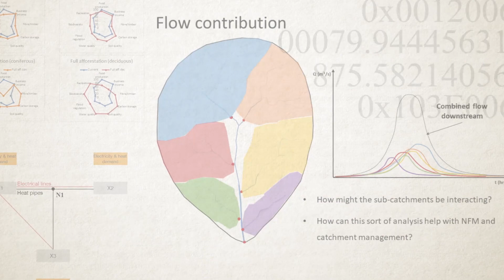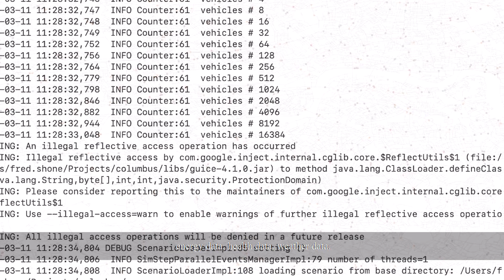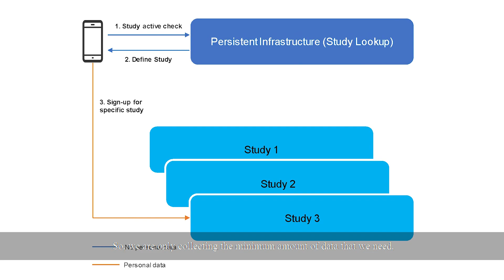Arup Research: Urban Transport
Rapid population growth and urbanisation are increasing pressure on urban transport systems. Arup is researching the potential impact of autonomous vehicles in cities and using agent-based modelling to simulate urban transport systems to inform key decision-making.

Through our Mobility Mosaic app, our researchers are tracking user travel behaviours to inform network changes, planning and updates.